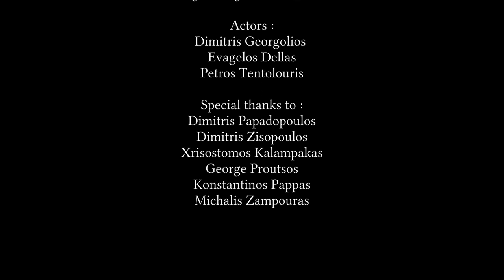PLEXUS SYSTEM - TERRANO (Official Music Video)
Lyrics & Vocals by IANC - ΚΟΜΠΟΣ
Film by 99oyear
Prod. by YUNG VENXM
Mixed & Mastered by Kostantinos Pappas
Recorded by ΚΟΜΠΟΣ - IANC
Logo Design by sner_oner
Drone shots by Konstantinos Mplioukas